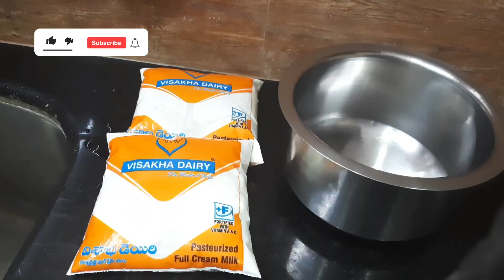బెంగాలీ స్వీట్ రసగుళ్ల|Orange Flavour Rasgulla|Komola Bhog Sweet|Bengali sweet Rasgulla|Rasgulla Spl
Rasgulla#bengalisweet#Orangerasgulla#Komolabhogsweet#rosgulla#How to make rasgulla sweet at home|Rasgulla sweet recipe in telugu|Bengali sweet rasgulla making process|komola bhog sweet in bengali|Sweets with oranges|Orange Rasgulla|Kamala fruit sweet